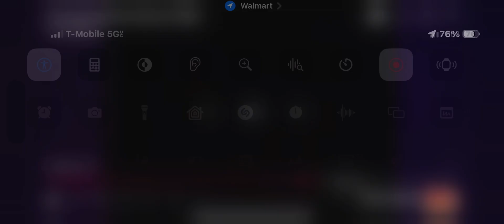November 3, 2024